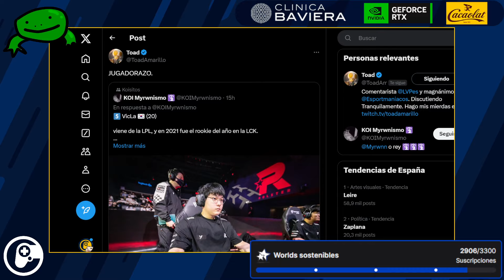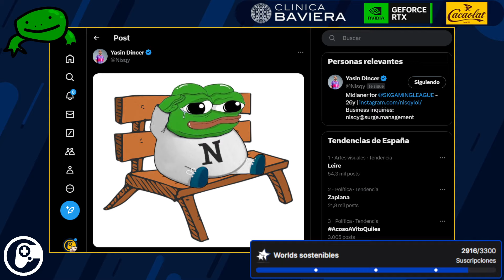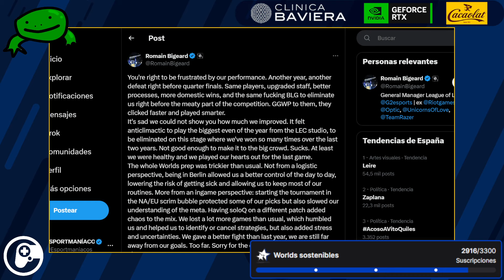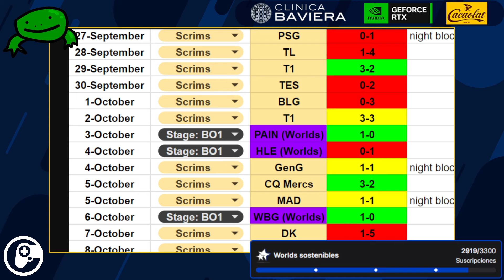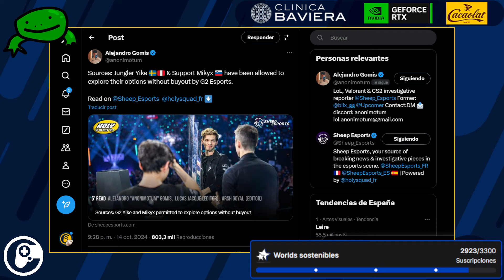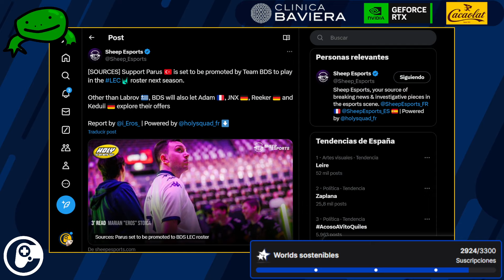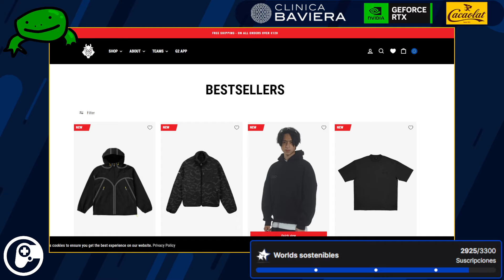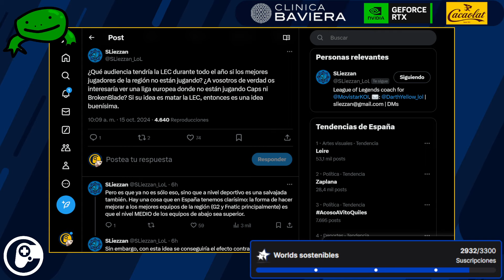YIKE y MIKYX al MERCATO, ¿QUIÉN ES EL NUEVO JUNGLA DE G2?, NISQY FUERA de LEC - Esportmaníacos 2134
Esportmaníacos 2134:  En el programa de hoy hemos hablado principalmente de G2: Romain ha publicado las scrims durante de Worlds y a la vez ha salido el leak de que tanto Yike como Mikyx deben buscar nuevo equipo. Eso sí, saldrían del roster de los samuráis sin tener que pagar un buyout. También hemos dado la info que tenemos sobre por qué suceden estos cambios y quiénes podrían ser sus sucesores.

💙 Di adiós a las gafas en CLÍNICA BAVIERA (precio especial para vosotros)

00:00:00 - Intro
00:12:50 - Nisqy sin equipo en LEC
00:22:50 - G2 publica los resultados de scrims
00:55:00 - Mikyx y Yike fuera de G2
01:43:18 - ¿G2 debería entrenar en Asia?